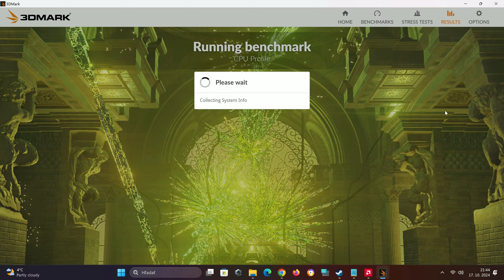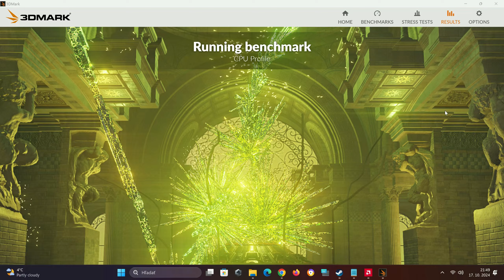AMD Ryzen 5 5600 - 3D Mark - CPU Profile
AMD Radeon RX 7600 XT  - 16368 MB - GDDR6
(SAPPHIRE PULSE  - GAMING OC)

AMD Ryzen 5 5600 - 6-Core Processor  (3,5 Ghz, Boost 4,4 Ghz )

RAM -  32 GB (2 x 16GB KIT DDR4 3200 MHz CL16 Crucial  Ballistix Gaming Memory)

Crucial P5 Plus 1 TB - SSD disk M.2 (PCIe 4.0 4x NVMe - 600 TBW)
XPG GAMMIX S50 Lite 1 TB - SSD disk M.2 (PCIe 4.0 4x NVMe - 740 TBW)

AMD Software: 24.9.1
Windows - Windows 11 Professional (64 bit)
Version Windows - 23H2